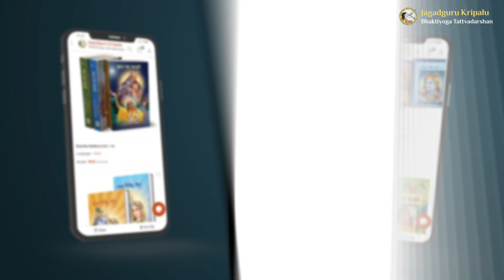JKP Literature - App by Jagadguru Kripalu Bhaktiyoga Tattvadarshan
प्रस्तुत है जेकेपी लिटरेचर एंड्रॉइड ऐप

जगद्गुरु कृपालु परिषत् द्वारा जेकेपी लिटरेचर एंड्रॉइड ऐप लॉन्च किया गया है । जिसमें है भाषा चुनने का विकल्प, अब आप इस एप का हिंदी में भी उपयोग कर सकते हैं।

Introducing the JKP Literature Android App
Jagadguru Kripalu Parishat has launched the JKP Literature Android App that contains a unique language option that enables you to use it in either Hindi or English.